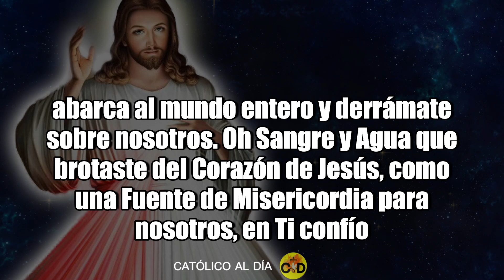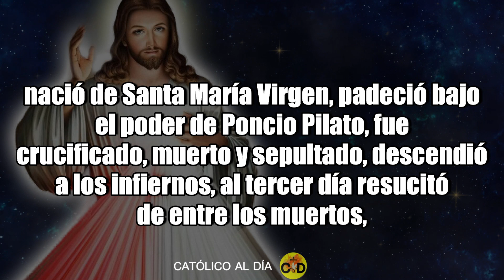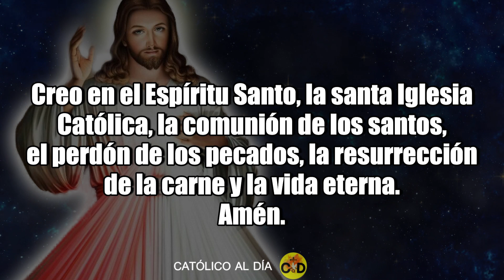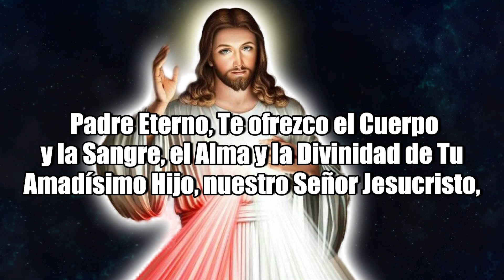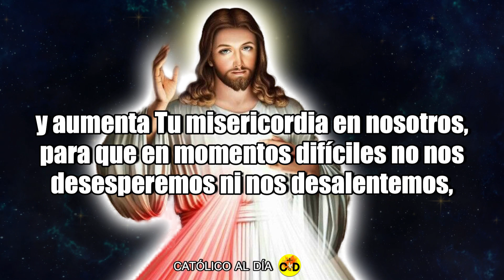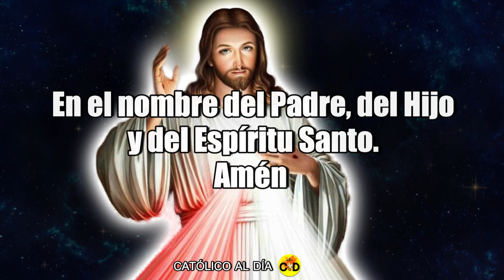CORONILLA A LA DIVINA MISERICORDIA DE HOY DOMINGO 31 DE MARZO DE 2024 MISTERIOS DOLOROSOS ROSARIO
CORONILLA a la DIVINA MISERICORDIA DE HOY 31 de MARZO DE 2024 🕊️ Santo Rosario de hoy 💖 - Oraciones Católicas